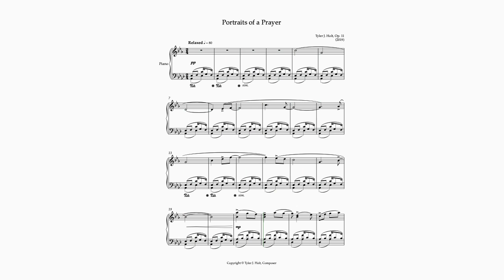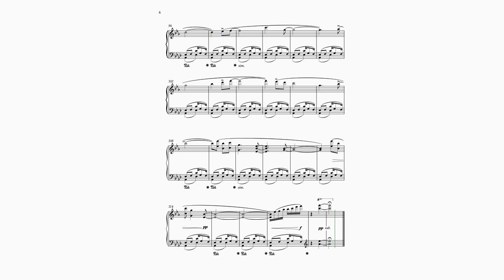Portraits of a Prayer, Op. 11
Portraits of a Prayer, Op. 11 is a solo piano composition that captures the essence of a prayer through music. The title reflects the introspective and contemplative nature of the piece. While not directly inspired by a specific prayer, it carries a sense of reverence and spirituality.

Originally conceived as part of a larger suite, this piece stands on its own, showcasing various musical elements and techniques. Polytonality, the use of multiple tonal centers simultaneously, adds depth and richness to the harmonies. Ostinato patterns and syncopated motives create rhythmic interest and drive throughout the composition.

Structured in ternary form (ABA), the piece unfolds in two distinct sections, each offering its unique musical character. The A section establishes the main thematic material, while the contrasting B section explores new melodic ideas and harmonic colors. Towards the end, the A section returns, creating a sense of unity and closure.

Portraits of a Prayer, Op. 11 provides a musical journey that invites the listener to reflect and connect with a deeper sense of spirituality. Through its polytonality, ostinato, and syncopated motives, it weaves a tapestry of emotions and contemplation, drawing the audience into a state of serene introspection.

Composed by Tyler J. Holt
Published by TJHoltMusic